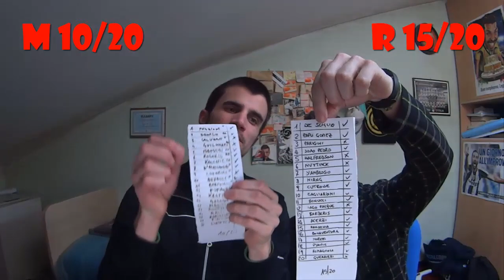NATIONALITY CHALLENGE (feat. Riccardo)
Io e il mio amico Riccardo abbiamo registrato questa nuova challenge (domenica scorsa). Dopo il pareggio nella sfida sulla "date of birth", chi vincerà questa sulle nazionalità? A voi!